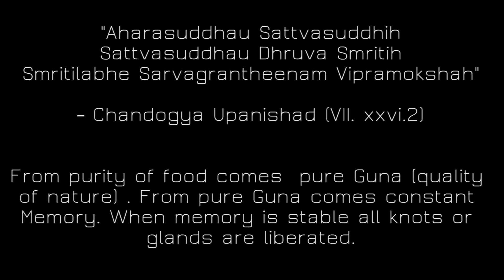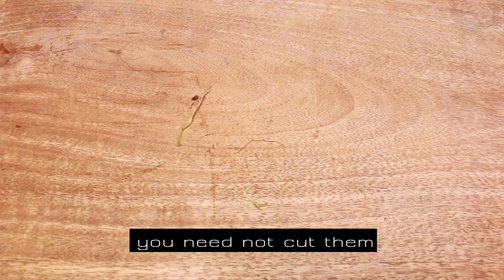Methi Dal II Menthukura Pappu II OIl and Salt free Recipe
Natural Healthy Cooking: A destination for Salt and Oil free cooking.

Ingredients:

1.Pigeon Peas / Tur Dal / Kandi Pappu - 1 Cup
2. Fenugreek Leaves / Methi / Menthu Kura - 6 bunches
3. Green Chilies - 6
4. Curry Leaves - some
5. Dairy Milk - 2 cups
6. Milk cream - 4 tsp
7. Blackgrams - 1 tsp
8. Chickpea gram -1 tsp

Method:
1. Chop the roots of the Methi, rinse thoroughly in water and cut into small pieces.

2. Pressure cook the Tur Dal after washing cleanly for two whistles.

3. Heat the Pan, add milk cream, black gram, chickpea gram, curry leaves, green chiles and fry.

4. Then Add Methi leaves and cook for 5 minutes closing the lid

5. Five minutes later, add two glasses of milk in it and cook for another 10 minutes.

6. Then add the dal in it, mix well and cook for another 10 minutes.

7. Our healthy Methi Dal is now ready. This recipe is good for Diabetic and hypertensive people.

Our Favourite Kitchen Equipments:
Borosil Nutri Fresh Blender
Kent Electric Rice Cooker
The Indus Valley Cast Iron Kadai/Pan
Anjali Vegetable Cutter
Usha Halogen Oven
Ibell Airfrier
Borosil Slowjuicer
Prestige Fruit Juicer
Elica Vetro Glass Top 3 Burner Stove
Prestige Induction Cooker
Wonderchef Nonstick Dosa Pan
Geek Robocook Automatic Electric Pressure Cooker

Mac Donald's Pure Maple Syrup
Maple Joe Canadian Grade A Maple Syrup
Organic Nuvvula Telagapindi / Defatted Sesame Powder
24 Mantra Organic Flaxseeds
Raw Pumpkin Seeds
Organic Sunflower Seeds

About us:
Inspired by Dr. Manthena Satyanarayana Raju's work we have started this channel as 'Dr. Manthena's Kitchen' in February 2017 with an intent to take his work to larger audience as his teachings were restricted to Telugu audiences only. Slowly people started recognizing our work and began to connect with our channel.

In the process I learned about Dr. Biswaroop Roy Chowdhury, Dr. B.M. Hegde, Dr. Khader Vali, Dr. Bimal Chajjer and very much inspired by their work in the field of health education. Slowly we started combining their recipes in our channel keeping the basic concept of Dr. Manthena's recipes of cooking without oil, salt, sugar, ghee, red chili powder, ripe tamarind and masalas.

As we progressed into second year we started getting emails saying that by following the recipes shown in our channel many people have got rid of serious ailments. All credits to the above mentioned doctors. We just became a medium of conveying their work to people at large.

In the month of September our channel took a rebirth as "Natural Healthy Cooking" since Dr. Manthen Satyanaryana Raju has started his official channel on Youtube. Upon his request and his blessings we are still going on as "Natural Healthy Cooking"